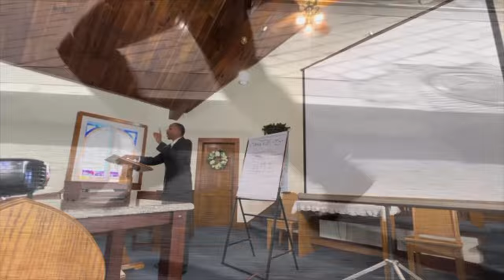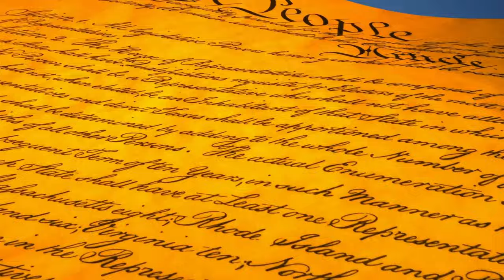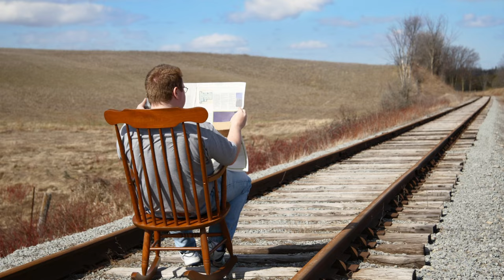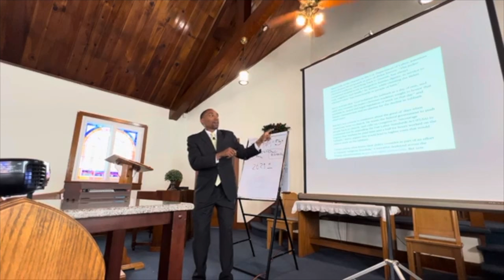The Truth About 2025 ➕ or ➖ | Pastor Jeremiah Davis